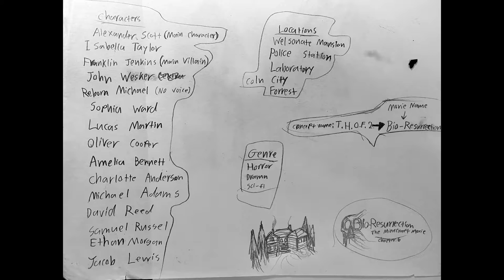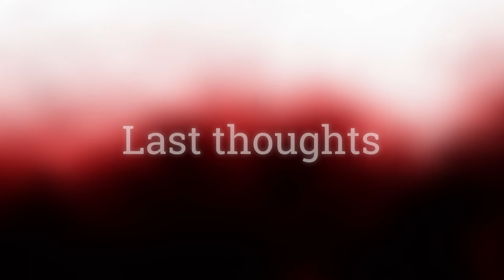Bio-Resurrection: The Minecraft Movie | Behind the Scenes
5 years of making a 6th chapter for the Soulless Night Saga. But now here we are after the movie release, I'll talk about how this started. Please enjoy.